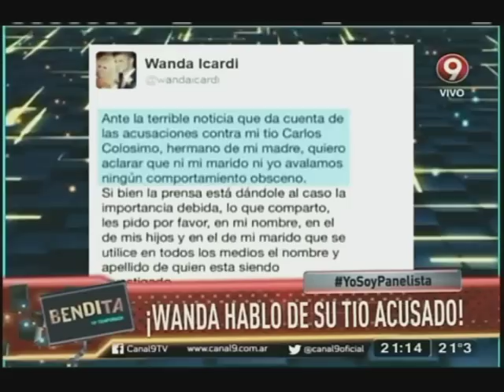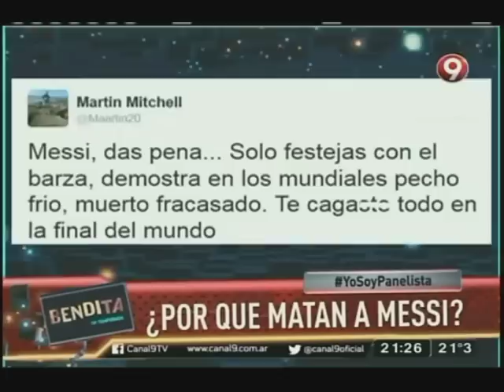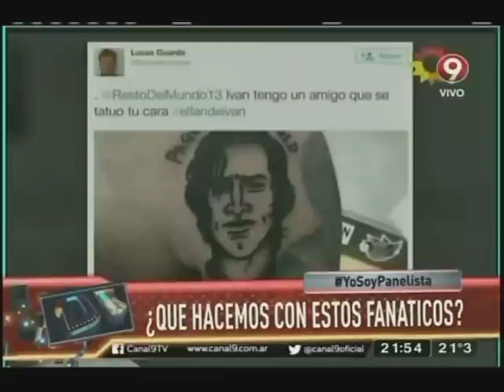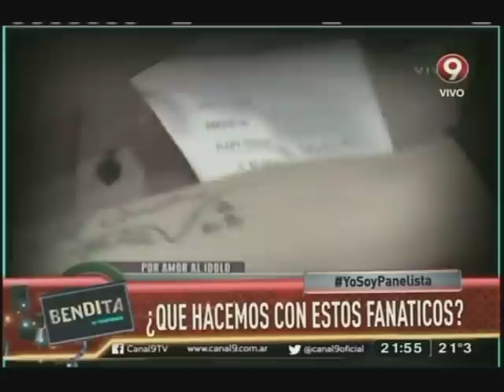Bendita: Programa del 28 de Agosto